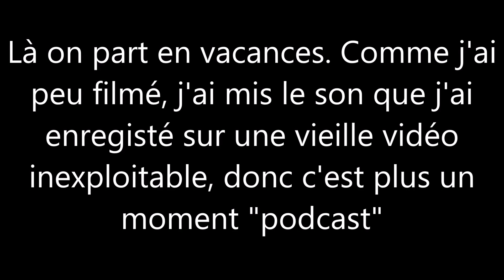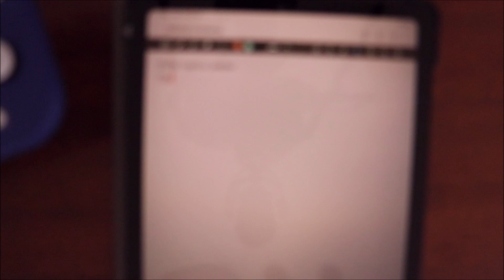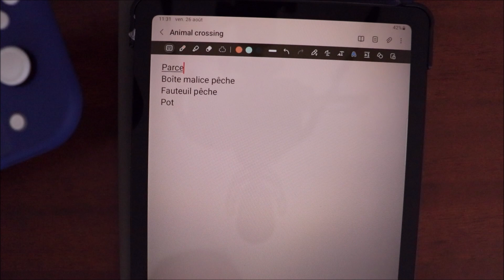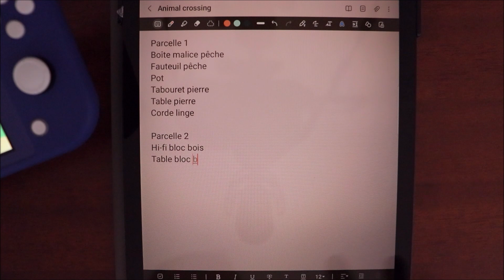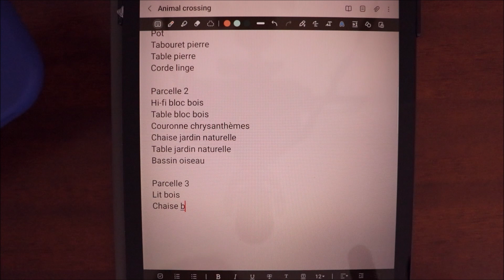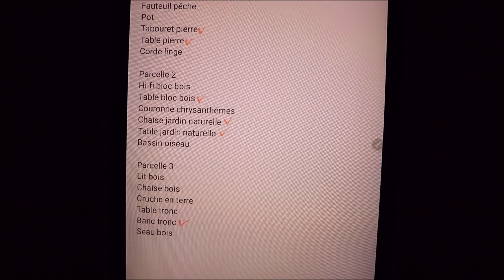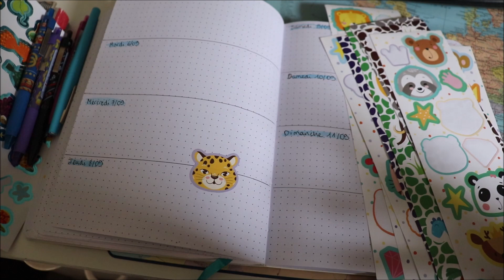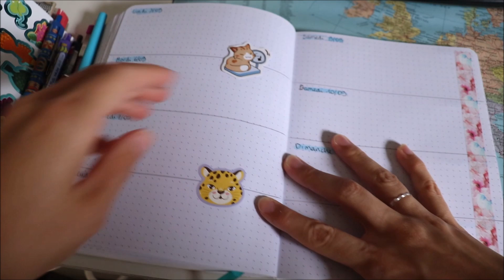ASMR français - Vlog # 114 : fin août (vacances)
Bonjour/Hello,
→ Dans cette vidéo, je fais mon 114e vlog : je filme des petits passages de ma vie sur deux semaines du mois d'août 2022. Je n'ai pas une vie "passionnante", mais je vous filme quand même des petits passages presque chaque jour pour ceux que ça intéresse. Merci d’avoir regardé ma vidéo.

→ Vidéos et éléments mentionnés :
- Mes vidéos :

→ Je poste une nouvelle vidéo tous les jours sauf le mercredi / I upload everyday, except wednesdays.

→ Je porte / I am wearing :
- Un vernis à ongle / A nailpolish : Je sais même plus, mais // je crois

→ Présentation : Je m’appelle Laura et j’ai 32/33 ans. Je travaille avec les enfants et je fais ces vidéos ASMR dans mon temps libre. Comme les vidéos ASMR des autres m’aident à me relaxer, j’ai voulu partager cette sensation avec vous. Si vous souffrez de crises d’angoisse/de panique/d’anxiété, je vous conseille cependant de consulter un professionnel de santé, comme je l’ai fait moi-même quand cela m’est arrivé.

→ Crédits :
- Logo de ma chaîne : Apple Juice
- Vidéo, montage : Laura Ellecéa ASMR
- Miniature de cette vidéo : Apple Juice pour le logo, j'ai juste ajouté les impressions écran en fond